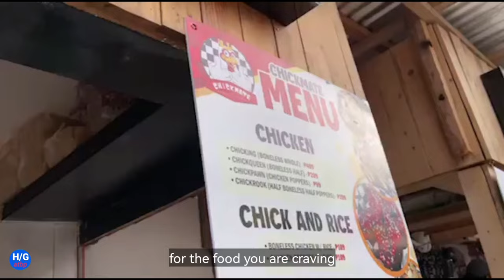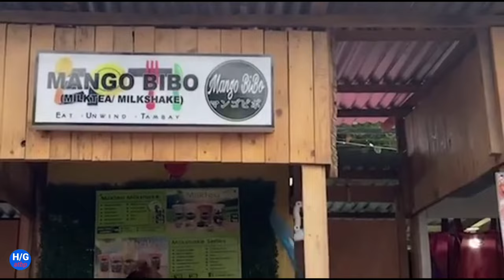EPTI FOOD PARK /COME TO A PLACE WHERE WE CAN EAT RELAX AND UNWIND / HALAMAN GUSALI TRAVEL AT IBA PA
On this video will bring you TO A PLACE WHERE you CAN EAT RELAX AND UNWIND / HALAMAN GUSALI TRAVEL AT iba pa